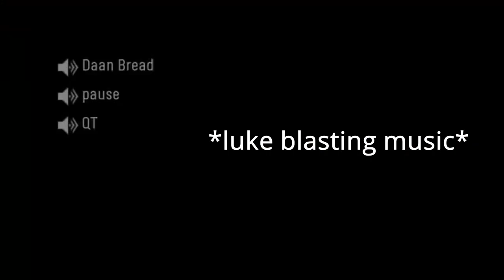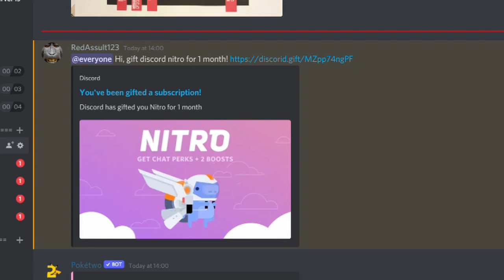Call of Doodee: Guarding Vans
it video coming out in around 80-90 business days ♡